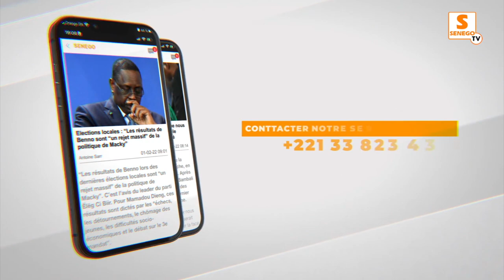Khadim Temps explose le mariage de Dieyla: Revivez la folle ambiance